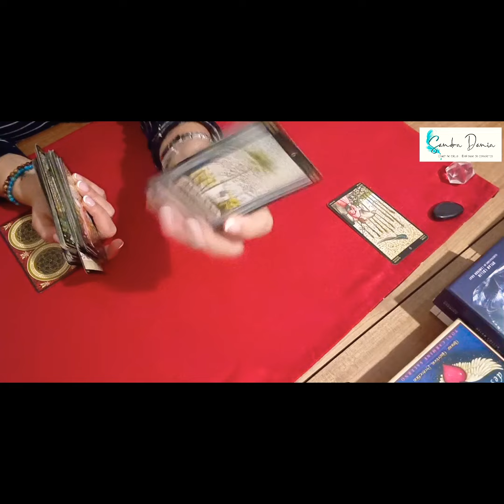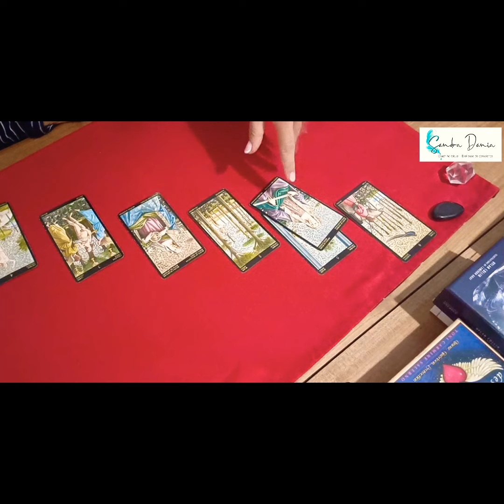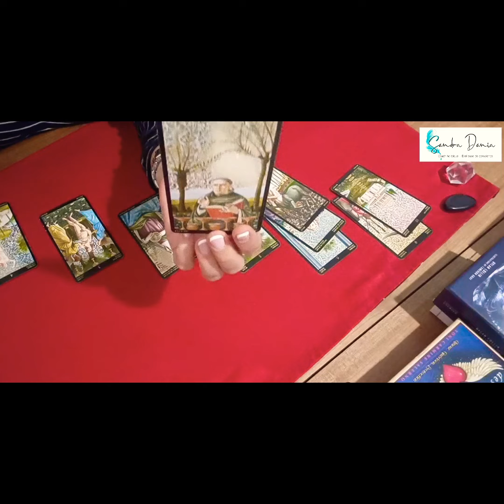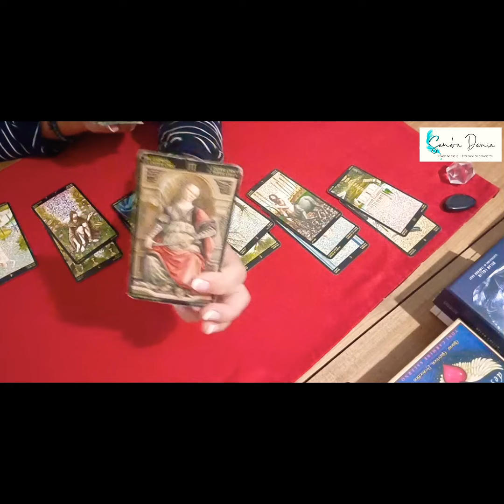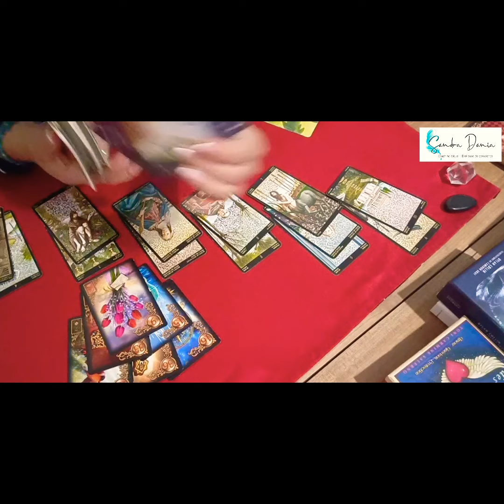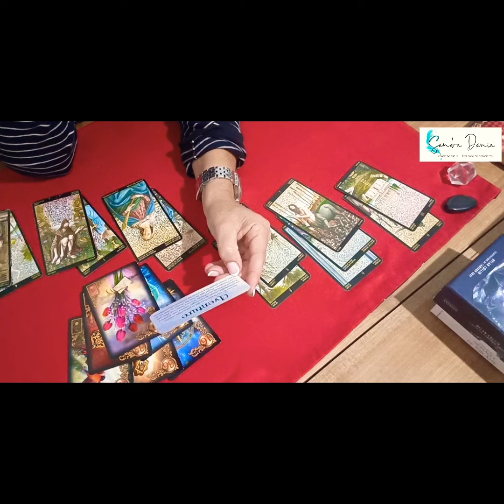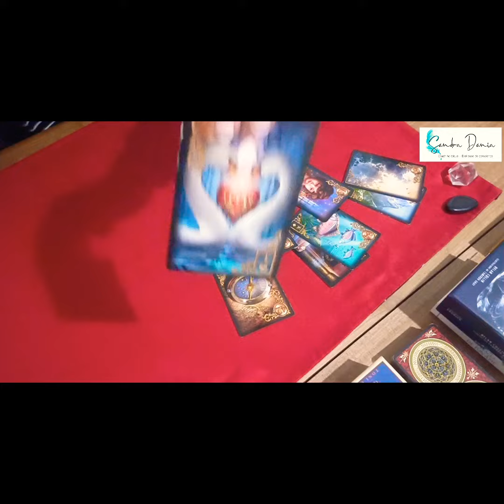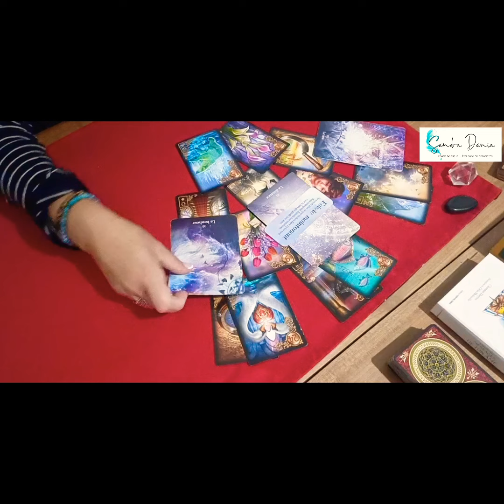Célébration 🥳 et rééquilibre ✨🕊️❤️ | énergies de la semaine du 24.10 au 30.10.2022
Timings | Général 00:01 ~ Sentimental 23:50

⭐ Me consulter ➳ Guidances & Coaching | Consultations à distance ou à mon cabinet de Rochefort sur mer 17 👉 Réservations ➳
➳ Disponible en librairies, sur commandes, sur internet ainsi qu'en centres culturels ~ En France, Suisse, Belgique et Canada

❤  Merci vos précieux soutiens, commentaires et partages ❤

👉 IMPORTANT : Les vidéos postées via ma chaîne YouTube sont proposées à titre informel, dans l'unique but d'offrir une vision d'ensemble et à des fins d'éclairages ~ Il s'agit de tirages d'ensemble qui ne sauraient correspondre ni répondre à toutes les situations ~ En toute circonstance, je vous invite à conserver votre libre arbitre et de vous maintenir discernement.